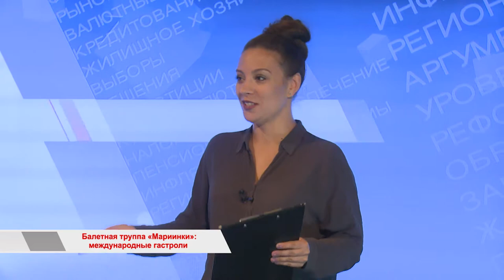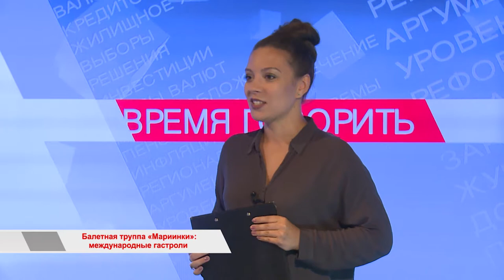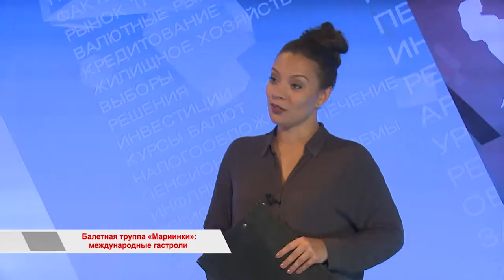Балетная труппа «Мариинки»: международные гастроли